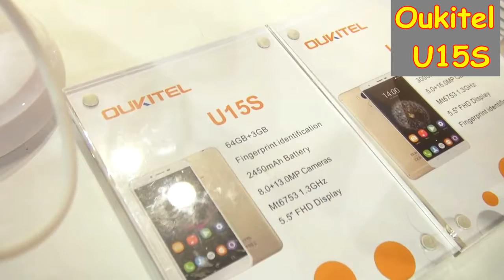Oukitel U15S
159.99$ - 10000руб